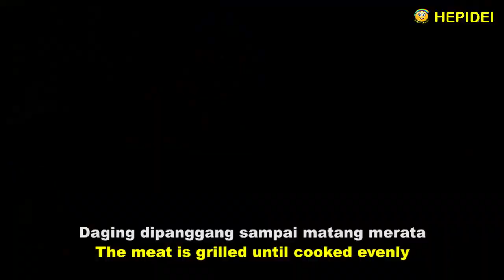Street food bikin burger pete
Street food Burger pete sambal Terasi
Pas banget buat penggemar pete

Bahan bahan:
- Roti Bun warna hijau dengan wijen diatasnya
- Rotinya diberi pewarna pandan pasta dan ditaburi wijen
- Mentega untuk memanggang

Bahan untuk membuat daging burger pete
- Daging sapi giling 250 gr
- Pete secukupnya
- Garam secukupnya
- Lada secukupnya
- Resep ini untuk 3 buah daging burger

Cara membuatnya :
- Daging digiling halus
- Pete dikupas dan dibelah 2
- Campurkan daging, pete, garam dan lada, lalu aduk sampai merata
- Bentuk daging bulatan sebesar 10 cm dan tebal 1,5 cm

Bahan untuk isi:
- Daun selada
- Tomat
- Bawang bombay
- Sambal terasi

Bahan untuk sambal terasi:
- Cabe rawit, cabe merah,tomat, terasi, garam, gula, cuka, jeruk limo secukupnya

Cara membuat sambal terasi:
- Cabe dan terasi diulek sampai agak halus
- Masukkan tomat dan ulek sampai merata
- Masukkan garam, gula dan cuka, ulek sampai merata
- Tambahkan perasan air jeruk limo

Bahan untuk sambal terasi pete:
- Sambal terasi
- Pete
- Bawang bombay
- Mentega untuk menumis

Cara membuat sambal terasi pete:
- Pete dikupas dan dibelah dua
- Bawang bombay diiris tipis tipis
- Tumis pete dan bawang bombay sampai sedikit layu
- Masukkan sambal terasi dan aduk sampai merata

Cara menyajikannya :
- Panaskan panggangan dan olesi mentega
- Daging dipanggang sampai matang merata
- Roti dibelah menjadi 2
- Roti bun dipanggang bagian bawah dan dalamnya
- Berikan daun selada, lalu daging
- Tomat diiris tipis tipis
- Tambahkan tomat
- Tambahkan sambel pete nya
- Tutup dengan roti bagian atasnya
- Burger Pete Sambal Terasi sudah selesai

Selamat mencoba!
Terima kasih

PETE BURGER SAMBAL TERASI

Ingredients:
- Green bun with sesame on top
- The bread is dyed with pandan paste and sprinkled with sesame seeds
- Butter for grill

Ingredients for making pete burger patty
- Ground beef 250 gr
- Pete to taste
- This recipe for 3 pieces of burger patty

How to make:
- Finely ground meat
- Peeled and halved pete
- Mix the meat, pete, salt and pepper, then stir until evenly distributed
- The shape of the patty is 10 cm round and 1.5 cm thick

Ingredients for filling:
- Lettuce
- Tomato
- Onion
- Chili shrimp paste

Ingredients for the chili paste:
- Cayenne pepper, red chilies, tomatoes, shrimp paste, salt, sugar, vinegar, lime to taste

How to make chili paste:
- Ground chilies and shrimp paste until slightly smooth
- Add the tomatoes and grind until evenly distributed
- Add salt, sugar and vinegar, grind until evenly distributed
- Add a squeeze of lime water

Ingredients for the chili paste pete:
- Chili shrimp paste
- Pete
- Onion
- Butter for sauteing

How to make chili paste with pete:
- Thinly sliced ​​onions
- Saute the pete and onions until slightly wilted
- Add the chili paste and stir until evenly distributed

How to serve it:
- Heat the grill and spread butter
- The meat is grilled until cooked evenly
- The bread is split into 2
- The bottom and inside of the bun is grilled
- Add the bread with lettuce, then patty
- Thinly sliced ​​tomatoes
- Add tomatoes
- Add the chili paste pete
- Put the top of the bun
- The Chili Shrimp Paste Pete Burger is done